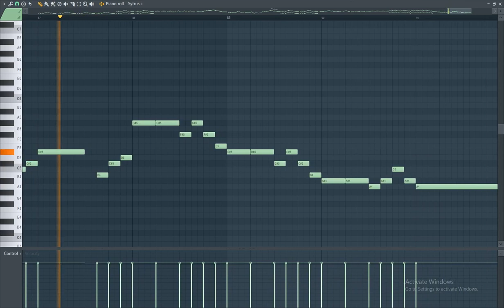Naktigonis - Pyres of Glass (nils Remix)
low quality remix haha